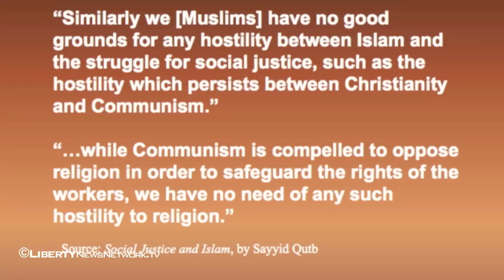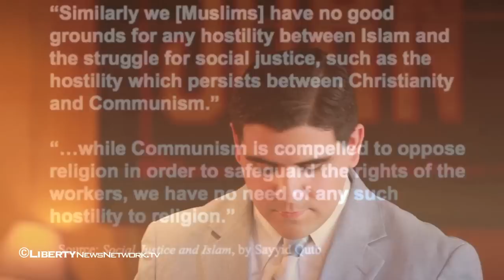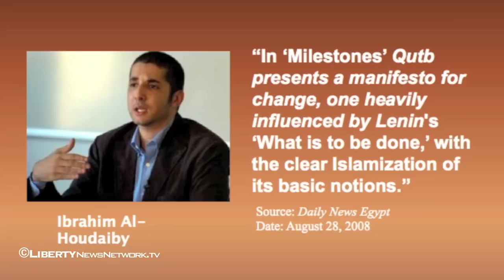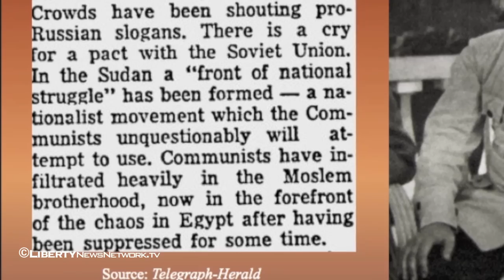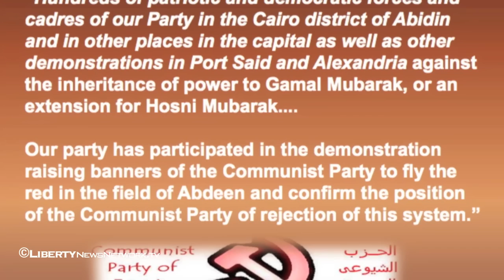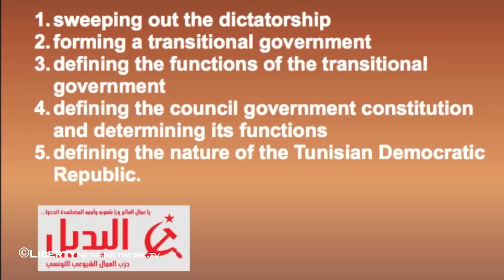Fanning the Flames of Revolution: The Communist Influence in the Mideast Uprisings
Though pro-communist groups may not have initiated the uprisings in the Middle East, evidence shows that they are well situated to exploit the unrest for their own ends.

Exclusive Liberty News Network (LNN) coverage of Christian Gomez, research associate for The John Birch Society, address to the Fox Valley Conservative Forum in Appleton, WI on March 29, 2011.

Produced, filmed and edited by LNN Producer Sam Antonio.